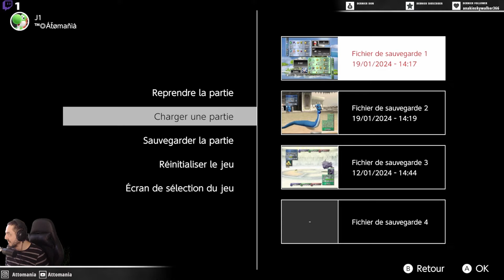POKÉMON STADIUM 2 #05 - La ligue Pokémon | Partie 1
Bon aujourd'hui c'est la VOD de Pokémon Stadium du 19 Janvier 2024 que j'ai tourné en live.
Je joue à Pokémon Stadium 2 sur le Nintendo Switch Online.